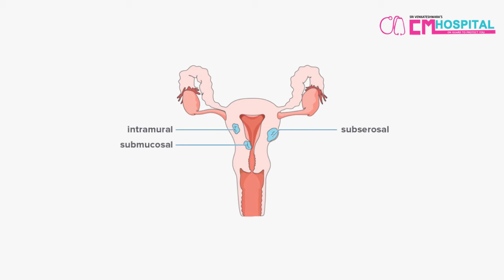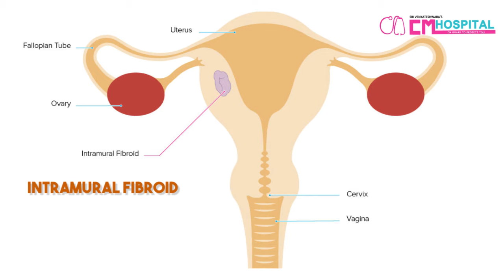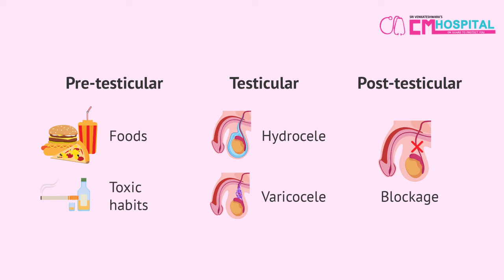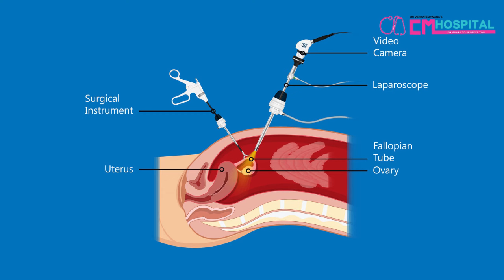கர்ப்பப்பை கட்டிகள் கருவுறுதலை பாதிக்குமா? | How Fibroids Affect Your Fertility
CM Hospitals
No. 1, 47th Street, 5th Main Road,
Nanganallur, Chennai – 600 061,
Tamil Nadu, India.

Video Production & Digital Marketing
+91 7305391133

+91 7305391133